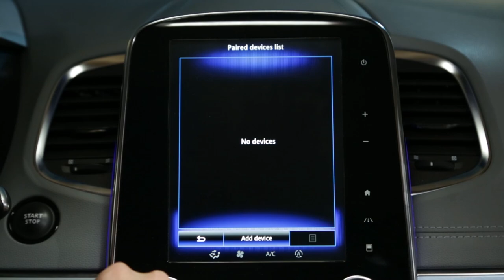Как отключить сопряжение или удалить устройство